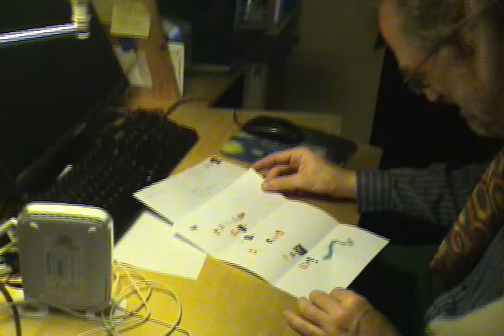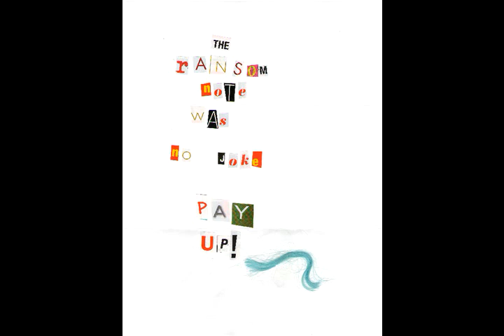Free Road Kill Barbie -- A Documentary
The true, untold story of Road Kill Babie,  friend and  companion to the Marlboro Morris Men, who was kidnapped by, it is now known, the Rock Creek Morris Women.